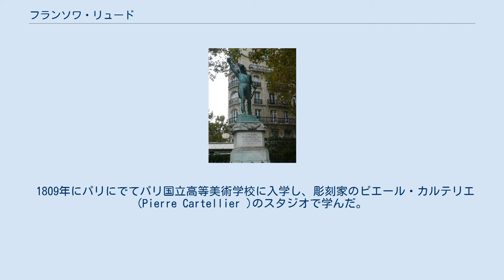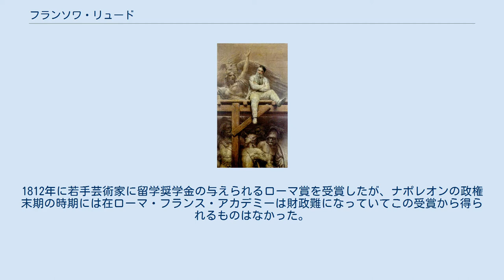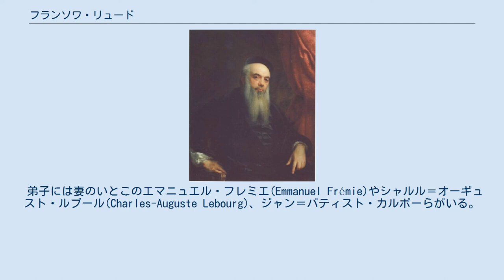フランソワ・リュード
フランソワ・リュード（François Rude、1784年1月4日 - 1855年11月3日）はフランスの彫刻家である。
新古典派からロマン主義に移る時代を代表する彫刻家の一人である。
 凱旋門で作業するリュード ジョセフ＝ノエル・シルヴェストル(画),François Rude travaillant sur l'Arc de Triomphe (1893), collection particulière ディジョンの鍛冶屋の息子に生まれた。
ディジョンの国立高等美術学校で画家のフランソワ・ドヴォージュ（Francois Devosge）に学び、ディジョンの美術館の学芸員で画家のルイ・フレミエ(Louis Frémiet)の支援を受けた。
フレミエは熱心なボナパルティストで、後にリュードはフレミエの娘と結婚することになる。
 1809年にパリにでてパリ国立高等美術学校に入学し、彫刻家のピエール・カルテリエ(Pierre Cartellier )のスタジオで学んだ。
1812年に若手芸術家に留学奨学金の与えられるローマ賞を受賞したが、ナポレオンの政権末期の時期には在ローマ・フランス・アカデミーは財政難になっていてこの受賞から得られるものはなかった。
 1815年にナポレオン・ボナパルトが失脚し、復古王政が始まった後、リュードはルイ・フレミエとそのの家族とともにブリュッセルに亡命した。
ブリュッセルに亡命した芸術家にはナポレオンの首席画家を務めていたジャック＝ルイ・ダヴィッドがいる。
ブリュッセルで1921年にソフィー・フレミエと結婚した。
ベルギーの建築家、バンデル・ストラテン(Charles Vander Straeten)の下で宮廷などの装飾を制作した。
 1827年にパリに帰国し、サン＝ジェルヴェ＝サン＝プロテ教会の聖母像や、現在ルーブル美術館にあるメルクリウスの像を制作した。
1833年にエトワール凱旋門の『義勇兵の出発』のレリーフを制作したことにより、レジオンドヌール勲章を受勲した。
その後も政府などの注文を受けて多くの作品を制作した。
 弟子には妻のいとこのエマニュエル・フレミエ(Emmanuel Frémie)やシャルル＝オーギュスト・ルブール(Charles-Auguste Lebourg)、ジャン＝バティスト・カルポーらがいる。